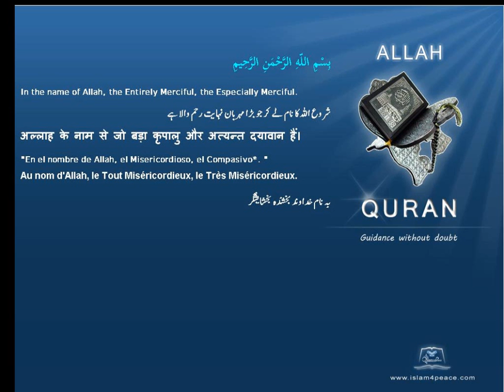Quran Spanish Only 030 الروم Ar Room The RomansMeccanIslam4peace com